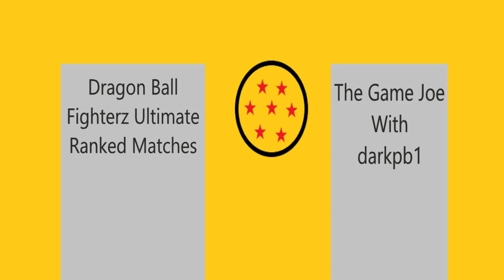I Am The Hype Ranked Up To God OD:The Game Joe With darkpb1|Ultimate DBFZ Ranked Matches!!!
In this video I rank up to god of destruction rank and show my skills with goku black so check it out!!!